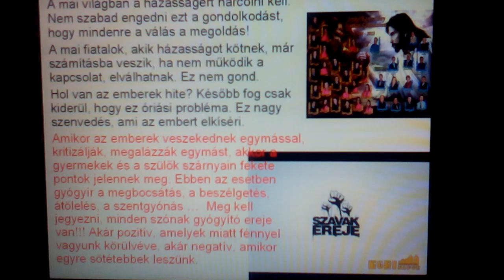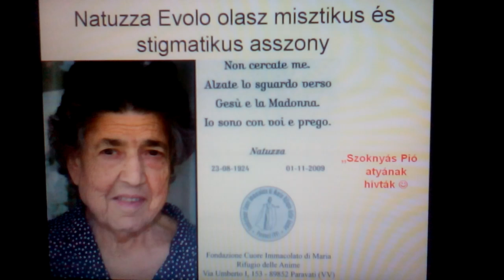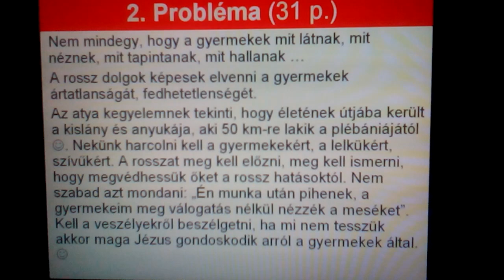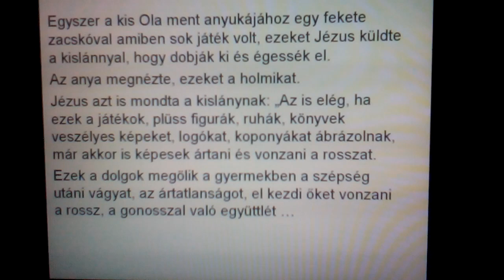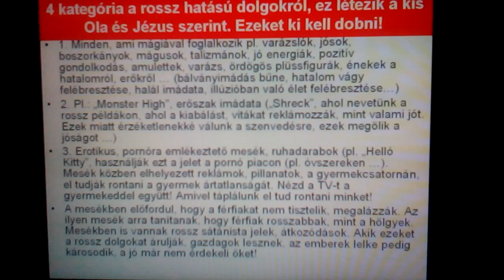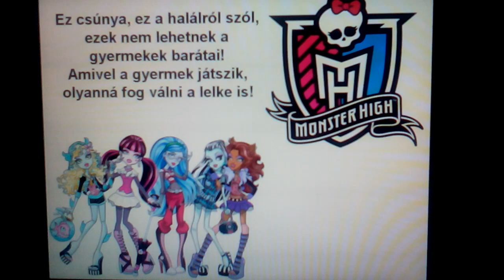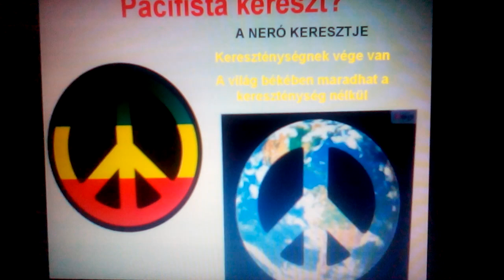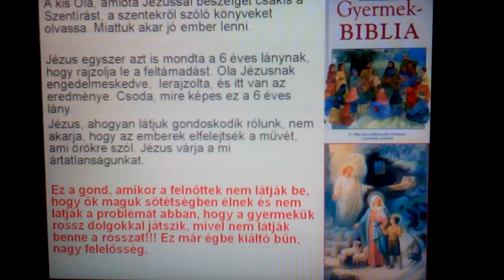Kis lányról, aki látja Jézust és beszélget vele 2. r.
Sławomir Kostrzewa lengyel atya Wolsztyn városból beszámol arról, hogy egy kis 6,5 éves lány látja és beszélget Jézussal, Szűz Máriával és szentekkel. Mit közli vele Jézus az embereknek? Azt, hogy Isten szeretn minket, és nem akarja, hogy az örökkárhozatba menjünk ezért megjelenik a kis lánnynak, mint kis ártatlan gyereknek, hogy megmentse azokat, akik kárhozat felé mennek a bálvány imádás bűnt követve. Jézusnak a müködése az ő irgalmasságának a megvalósítása.
Hogyan óvhatjuk a gyermekeket, hogy ártatlanak legyenek?